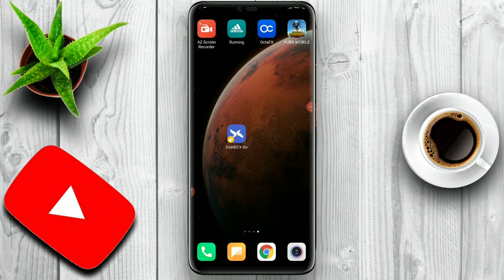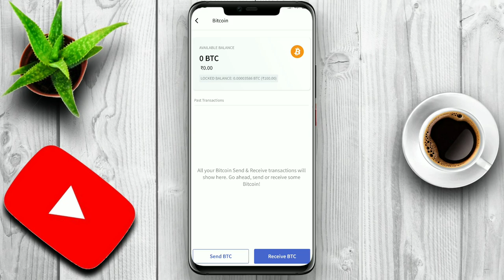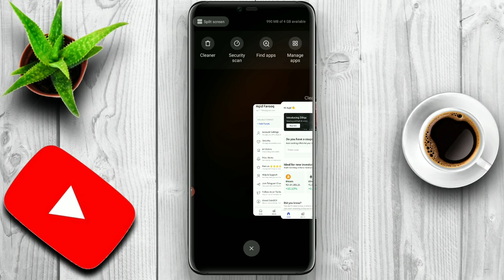Get free Rs. 100 bitcoin in Coindcx app | How to withdraw locked balance in coindcx go app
Get free Rs. 100 bitcoin in Coindcx app | How to withdraw locked money from coindcx go app

In this video i will show you how to get 100rs bitcoin in Coindcx go app and withdraw it easily in your bank account

                 *JOIN US ON SOCIALMEDIA*

Time-Stamps:-

00:00 | Intro
00:32 | How to get 100rs BTC
01:40 | How to unlock sign up bonus

coindcxgo withdrawal
coindcx withdraw
coindcx go signup withdraw
coindcx go par withdraw kaise kare
How to unlock locked balance in CoinDCX Go
CoinDCX Go login
How to Refer CoinDCX Go
CoinDCX review
Difference between CoinDCX and CoinDCX Go
CoinDCX vs CoinDCX Go
CoinDCX CoinDCX
Locked Balance - CoinDCX Go - TRX problam solved,locked balance unlock
CoinDCX Go Refer and Earn
CoinDCX review
Coinbase vs CoinDCX
Bitcoin price
Is CoinDCX safe
CoinDCX Go login
How to buy in CoinDCX
How to trade in CoinDCX

bitcoin kaise earn kare 2021
coin dcx go
coin dcx new offer
coindcx exchange review
coindcx go
coindcx go ad
coindcx go add money
coindcx go app
coindcx go app review
coindcx go app review in hindi
coindcx go app review in telugu
coindcx go app se paise kaise kamaye
coindcx go charges
coindcx go full review
coindcx go how to use
coindcx go locked balance
coindcx go offer
coindcx go offer code
coindcx go review
coindcx go review in hindi
coindcx go review tamil
coindcx go se paise kaise kamaye
coindcx go se withdrawal kaise kare
coindcx go sign up bonus
coindcx go sing up rs 100 bonus
coindcx go trading in hindi
coindcx go vs wazirx
coindcx go withdrawal
coindcx go withdrawal dogecoin
coindcx go withdrawal fees
coindcx go withdrawal kaise kare
coindcx go withdrawal limit
coindcx go withdrawal locked balance
coindcx go withdrawal malayalam
coindcx go withdrawal password
coindcx go withdrawal paused
coindcx go withdrawal problem
coindcx go withdrawal process
coindcx go withdrawal tamil
coindcx go withdrawal telugu
coindcx go withdrawal without kyc
coindcx review
coindcx review in hindi
coindcx review india
coindcx review malayalam
coindcx review quora
coindcx review tamil
coindcx review telugu
coindcx trading in hindi
coindcx withdrawal
coindcx withdrawal btc
coindcx withdrawal charges
coindcx withdrawal fees
coindcx withdrawal malayalam
coindcx withdrawal password
coindcx withdrawal password tamil
coindcx withdrawal pending
coindcx withdrawal problem
coindcx withdrawal process
coindcx withdrawal tamil
coindcx withdrawal time
coindcx withdrawal usdt
coindcx withdrawal without kyc
earn free bitcoin
free bitcoin in coindcx go
free bitcoin offer
how to earn bitcoin without investment
how to earn free bitcoin 2021
how to use coindcx go app
how to use coindcx go app in hindi
how to use coindcx go app tamil
how to use coindcx go app telugu